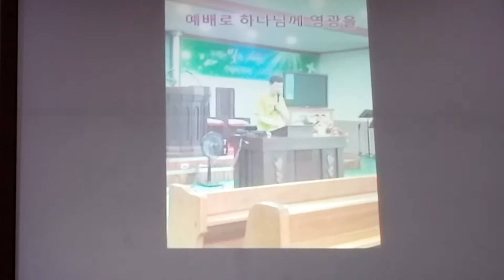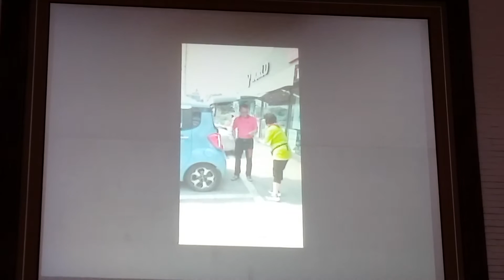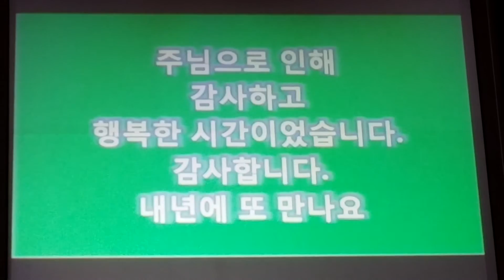음성 성민순복음교회지역 이영숙권사님보고 행복한하니모교회 선교보고 예수그리스도의 복음 2016효앤하모니월드미션 효실천 Hyo and Harmony world mission 금요철야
음성 성민순복음교회지역 이영숙권사님보고 행복한하니모교회  선교보고 예수그리스도의 복음 2016효앤하모니월드미션 효실천 Hyo and Harmony world mission 금요철야 성경7효 7행복 으로 인류구원과 인류행복을위하여 Gospel of Jesus Christ

효앤하모니해외선교 카페
(hyo and harmony world mission)

For the salvation and the happiness of humanity, let's make the world of harmony with the Bible 7hyo and the 7happiness!